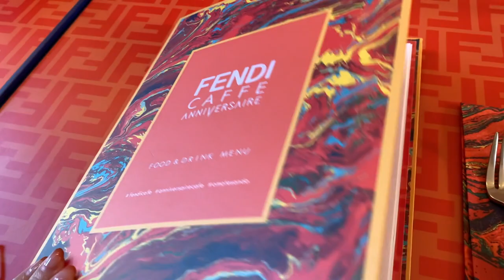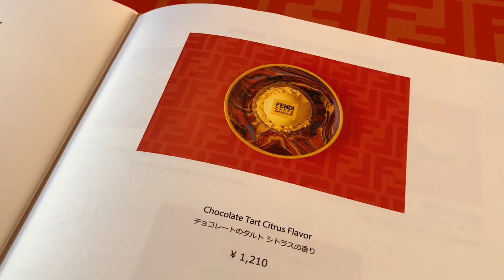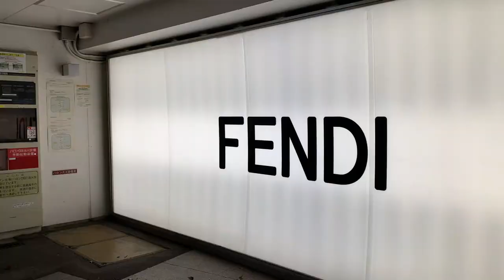【ハイブラカフェ第2弾】話題のフェンディカフェ！圧倒的な可愛さでオシャレランチ。表参道カフェ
FENDI CAFFE by ANNIVERSAIRE in 表参道
フェンディ カフェ バイ アニヴェルセルへ。

昨年2020年のフェンディカフェの模様はこちら▼